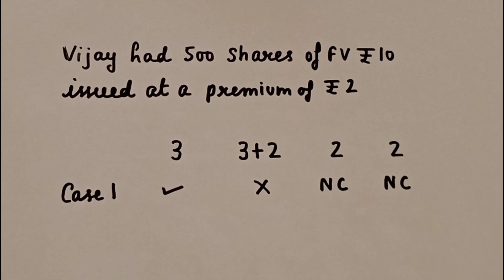Solution no.53 Issue of share | ts grewal edition 2024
Ankit Ltd. issued equity shares of ₹ 10 each at a premium of ₹ 2 per share, payable as :
On Application  :₹ 3
On Allotment : ₹ 5 (including premium)
On First Call : ₹ 2
On Second and Final Call : ₹ 2
Vijay was alloted 500 shares. Pass the necessary Journal entries relating to the forfeiture of shares in the following cases.
Case 1. Vijay did not pay allotment money and his share were immediately forfeited.
Case 2. Vijay did not pay the allotment and first mcall, his shares were forfeited after the first call
Case 3. Vijay failed to pay the first call and his Shares were forfeited immediately.
Case 4 vijay failed to pay both the calls and his shares were forfeited.